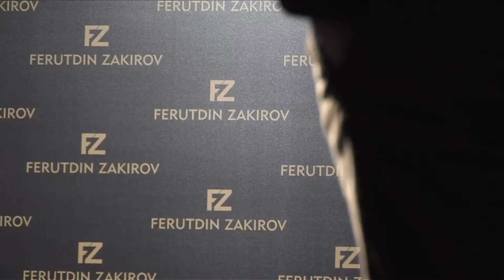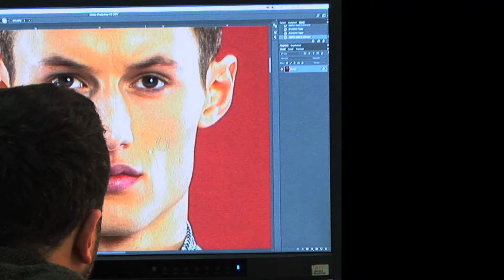FZ - FALL WINTER 2017-2018